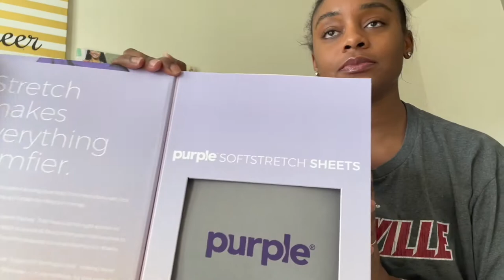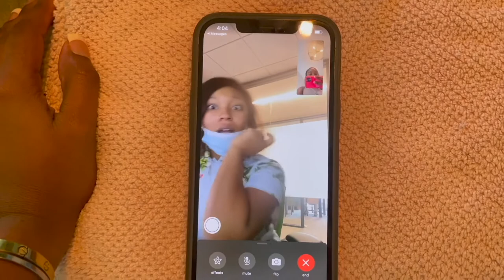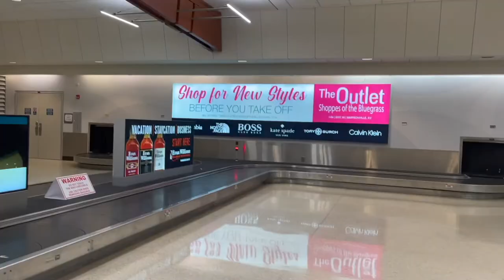TRAVEL VLOG | GOING BACK TO LOUISVILLE, KY + SEEING OLD FRIENDS + MY TEAMMATES WEDDING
Girlfriend!!!

Welcome back! I hope you enjoyed my Day in the Life vlogl!! Grab a drink and come with me to Louisville and my friends wedding!!

PLT dress
 *Ordered a size 8 and got the torso taken in*
Replica Fragrance ‘By The Fireplace’
Christian Siriano Fragrance ‘Intimate Silhouette
Vince Camuto Fragrance ‘Brilliante’
Purple Plus Mattress and Sheets